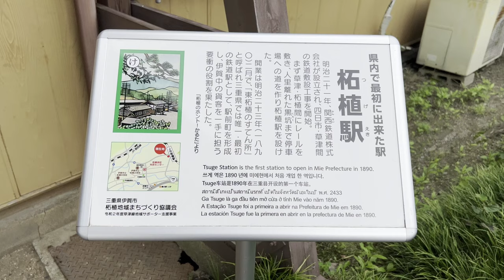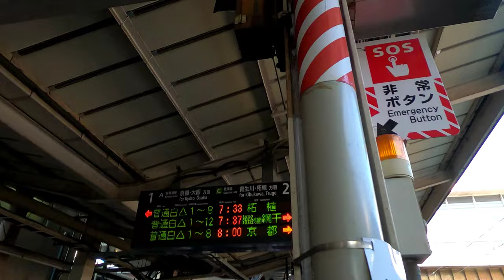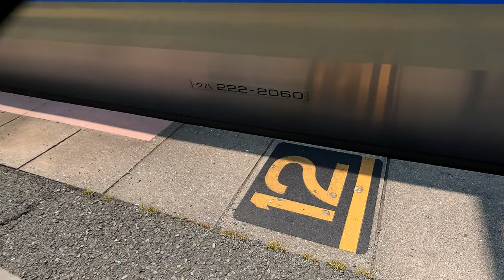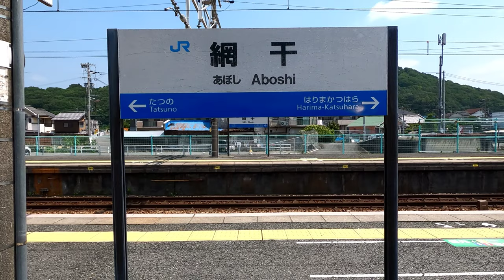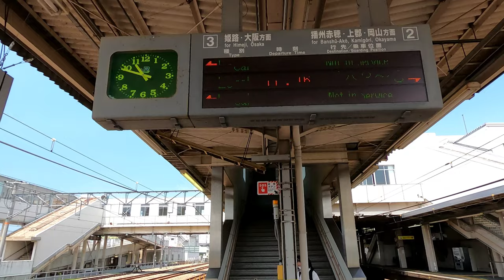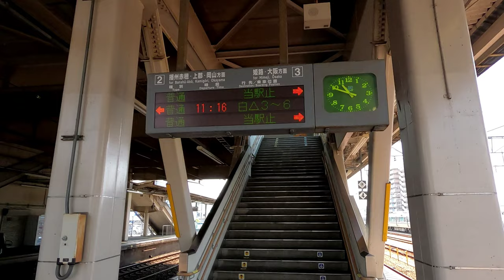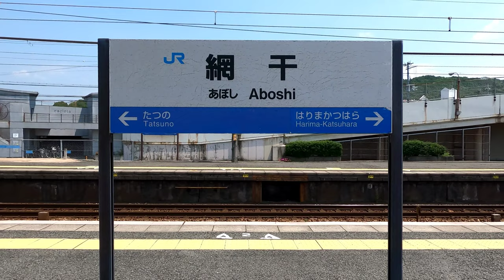[乗継前面展望]JR西日本 草津線/東海道本線/山陽本線 普通→快速 柘植→草津→網干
動画の解説

平日の早朝6時36分に1本のみ設定され、三重県•滋賀県•京都府•大阪府•兵庫県まで二府三県を駆ける謎の長距離列車。2023年3月ダイヤ改正に伴う新設定だが、真相は安土発→網干行きと、柘植発→大阪行きのダイヤグラム入替によるもの。列車は柘植→草津間は225系0番台I17編成、草津→網干間は223系2000番代V37編成にて収録。画面上部フロントガラス光反射のフレアーがあります。見辛い絵面で申し訳なかとです。

停車駅

草津線:柘植→草津  36.7km
東海道本線:草津→神戸  98.1km
山陽本線:神戸→網干  65.1km

列車番号:5327M(柘植→草津)
列車番号:727M(草津→網干)

動画の見所

0:00〜1:16、柘植某所にボロボロで放置されてる三菱デリカスターワゴン(1979年式)〜早朝5時半の柘植駅〜キハ120が既に入線し爆音を響かせる〜謎の忍者狸猫〜225系の新MH❓ホーホケキョと鳴きながら入線。

1:16〜3:49、車内放送〜発車まで。要するに柘植〜草津〜京都までは各駅停車で、京都〜西明石までは快速、西明石〜網干まではまた各駅停車。ちなみに発車の3分前くらいの入線なので、あまり屋外で撮影する余裕がない。

3:49〜9:17、柘植発車〜油日駅まで。鬱蒼とした森を駆け、田園風景と集落地帯に出る。この駅で三重県から滋賀県となり、忍者的には甲賀流ケムマキ氏の縄張りとなる。

9:17〜11:55、甲賀駅まで。平日なので通勤通学利用者が意外と多い。車内が狭くなり撮影どころではない。

11:55〜15:20、新名神高速高架を潜る〜寺庄駅まで。

15:20〜18:48、甲南駅まで。ちなみに駅前にコーナンはない。列車の行き違いの為、停車時間は長めだ。

18:48〜24:40、草津線の要衝・貴生川駅まで。国道307号線高架を潜る箇所で画面左側からの信楽高原鉄道の線路と並ぶが、貴生川駅ホームまでJR線と合流は絶対に絶対にない(昔いろいろあった為)貴生川駅③ホームに入線するが、見ての通り通勤通学客で溢れてる。乗車率は体感80%となり、もはや身動きも困難に。

24:40〜28:45、発車して暫くすると画面右側に近江鉄道の線路。さらに進むと線路右側に用地確保が散見されるが…まあ、全線複線化は相当難しいでしょう。

28:45〜29:36、警笛とミュージックホーン。この界隈でイタズラする忍者猫の影千代対策。

29:36〜31:05、三雲駅まで。乗車率は90%くらい。

31:05〜33:48、三雲駅を出発して踏切を4つ渡る〜大沙川隧道を潜る。ここは国内最古の石造隧道で、トンネルの上は川が流れる構造になっている(現在は干上がってる)

33:48〜35:42、真っ直ぐ進み甲西駅まで。乗車率は100%に達して身動き不可能に。

35:42〜39:52、真っ直ぐ進み石部駅まで。入線時にミュージックホーンを2回鳴らす。この駅は現在工事中で、本年度中に駅舎をリニューアルする予定。また、行き違い列車221系が遅れてるので、停車時間が3分程長くなる。

39:52〜47:44、手原駅まで。もう押し屋剥がし屋が必要なレベル。

47:44〜49:33、出発して暫くすると国道1号線の高架を潜る〜画面右側を刮目すると自由の女神みたいなのが視界に入る。ここは大人のムフフなホテル『プラザ太陽』だ。

49:33〜51:51、県道31号線高架〜東海道新幹線高架を潜る。線路が右にカーブしながら坂を登っていくポイントで、画面右側には明らかな複線用地を確保している。直線を向くと複線となり工事用車両が止まってるが、実質留置線。左側にカーブするポイントでは、どちらの線からも草津駅に入線できるが、右側は営業目的では使ってない。

51:51〜59:12、JOJOに奇妙な坂を降りて地上へ。画面右側は東海道本線と草津線高架。ゆっくり進みながら草津駅②ホームへ入線し連結作業を行う。

59:12〜1:03:42、通勤通学客でごった返す草津駅。お役御免の225系を下車、急いで連結した223系先頭車(戦闘車)に飛び乗る。画面左側上部の貫通扉を見るとV37編成である事が分かる。また、草津駅から西明石までは複々線となるが、総延長120.9kmは日本一の長さを誇る。

1:03:42〜1:08:04、草津駅発車〜南草津駅まで。トンネル通過時に画面左側に2線見えるが、これはかつての旧線。また、この界隈は近年マンションが爆増したので新快速も停車駅になったほどだ。

1:08:04〜1:14:50、瀬田〜石山駅まで。

1:14:50〜1:18:35、息を切らせて膳所駅に停車。ぜーぜー膳〜所〜…

1:18:35〜1:31:35、大津〜山科〜京都駅まで。

1:31:35〜1:35:03、京都駅を出発〜画面右側は広大な敷地を誇る京都貨物駅〜サンダーバードさんとすれ違い、画面左側は東海道新幹線。

1:35:03〜1:37:11、西大路駅を通過〜はるかさんとすれ違いながら桂川橋梁を渡る〜画面右側の貨物線が複々線を飛び越え画面左側に〜桂川駅を通過。

1:31:11〜1:39:36、向日町駅を通過〜吹田総合車両所京都支所では様々な車両が確認できる。683系付属V編成、EF65、DD51、683系W編成、117系銀河さん、謎の681系4両、隣から新快速さんに追い抜かれる、117系(緑色)

1:39:36〜1:41:21、過ぎ去った新快速さんの左側にある線は貨物線、やがてポイントレールを通過して新快速・特急用外線に合流〜長岡京駅に停車。

1:41:21〜1:46:06、画面左側にサントリー工場〜国道478号線高架を潜る〜E1名神高速高架を潜る〜分かりにくいが画面右側から阪急京都線と並走〜暫くするとJRは右側にカーブ、阪急はJRを潜り左側にカーブ、これが名物の大山崎コークスクリューブローだ。山崎駅を通過する際、ホーム中程は京都府だが、ホーム先端付近1:45:38で大阪府に入る。〜画面右側にサントリー山崎蒸溜所。先述した通り所在地は大阪府になる。

1:46:06〜1:48:14、Aシート付き新快速さんとすれ違い島本駅を通過〜HC85系ひださんとすれ違い。待ってろよ、近々攻略しちゃるけんのう。

1:48:14〜1:52:10、287系こうのとりさんとすれ違い県道79号線を潜る〜ジョジョに坂を登ると、画面右側から車止め線が出現。これは網干総合車両所高槻派出所からの線で、同派出所から複々線の中央へ割り込み、高槻駅手前の線へと繋がる。〜高槻駅に停車。⑤⑥ホームでホームドアの形状が違う。

1:52:10〜1:57:46、画面右側に明治の板チョコ看板『ビッグミルチ』〜摂津富田〜JR総持寺を通過〜茨木駅に停車。

1:57:46〜2:00:15、茨木駅を発車、先程追い抜いた321系に立ち上がりで負ける。

2:00:15〜2:00:43、画面上側と左側に注目、謎の高架はJR貨物大阪貨物ターミナル駅へ繋がり、左側の分岐は貨物線で坂を登って複々線を全部飛び越え右側へ移るバイパス線。これは千里丘〜岸辺駅間が右側全部の線路が貨物専用線の為。

2:00:43〜2:03:33、画面左側阪急正雀工場〜岸辺駅を通過〜通過した際、画面左側に貨物線1本追加され、この線は吹田機関区へ繋がる。画面右側吹田貨物ターミナル駅〜吹田駅を通過。

2:03:33〜2:04:06、画面右側に貨物線が2本あり、内1本が坂を登る〜その貨物線を潜る。ちなみにこの線はおおさか東線に繋がる。

2:04:06〜2:06:06、画面左側からのおおさか東線高架を潜る〜ここで線路の並びが画面左側から京都線4線・おおさか東線2線・貨物線2線となり、8線並んで神崎川と神崎川橋梁を渡る。〜東淀川を通過〜新大阪駅に停車。

2:06:06〜2:10:45、画面右側の高い位置にある線は網干総合車両所宮原支所からの線で、快速車両の線と合流する。〜合流したら線路は画面右側から京都線(複々線)・貨物線(複線)の6線となる〜上淀川橋梁を通過〜橋を渡ると貨物線は右に大きくカーブしてかつての梅田貨物駅横の線(現うめきたホーム)へと繋がる〜大阪駅③ホームに停車。ここで運転士と車掌が交代する。お疲れ様でした。

2:10:45〜2:15:01、大阪駅を出発〜右にカーブして大阪環状線とお別れに〜左側の阪神高速11号池田線と並走しながら下淀川橋梁を渡る〜塚本駅を通過。

2:15:01〜2:15:25、塚本駅通過から線路が6線になる。その内隣の線は坂を登り右カーブ、さらに山陽本線を跨ぎ宮原支所へ繋がる。一番右端の線は宮原支所から山陽本線へ合流する線となる(大阪発の電車となる)

2:15:25〜2:16:05、4線から画面右側宮原支所から2線追加で6線(すぐ合流して5線になる)〜阪神高速高架を潜る〜存在を忘れがちな加島駅の上を通過する。

2:16:05〜2:17:37、複々線に戻った直後、地下を走る東西線の線が2線追加される〜神崎川橋梁を渡る〜橋の中央付近2:16:28が県境で、大阪府から兵庫県へ入る〜尼崎駅に停車。

2:17:37〜2:23:04、尼崎駅を発車〜6線の内2線は坂を登って右側にカーブ、福知山線となり新三田まで行く。〜立花駅を通過〜武庫川橋梁を渡る〜甲子園口駅を通過〜名神高速高架を潜る〜阪急今津線高架を潜る〜西宮駅に停車。

2:23:04〜2:27:25、西宮駅を出発〜さくら夙川を通過〜芦屋駅に停車。

2:27:25〜2:35:25、芦屋駅を出発〜甲南山手〜摂津本山を通過〜住吉駅に停車。入線前、画面左側に六甲ライナーの高架が見える。〜六甲道駅に停車。

2:35:25〜2:39:46、摩耶〜灘を通過〜画面左側からの新快速さんに追い抜かれる〜画面右側からの阪急神戸線と並走する区間〜三ノ宮駅に停車。

2:39:46〜2:47:58、右側工事中は阪急の神戸三宮駅。左側は三宮センタープラザ。私が三宮で一番好きな所だ。〜元町〜神戸〜兵庫駅に停車。

2:47:58〜2:52:47、ここから保線員の人が乗車してきたが、私に気を使って視界確保に努めてくれた。礼を申すぞ。〜新長田〜鷹取(神戸貨物ターミナル駅)〜須磨海浜公園を通過〜須磨駅に停車。

2:52:47〜3:00:07、山陽電鉄と並走しながら塩屋を通過〜垂水駅に停車。ここで保線員は下車する。〜舞子駅に停車。

3:00:07〜3:08:30、山電高架を潜り、線路の並びは左側から山電(複線)・神戸線普通快速用(複線)・神戸線新快速特急(複線)となる。警笛鳴らして朝霧を通過〜明石駅に停車〜西明石駅に停車。ここで運転士と車掌が交代する。お疲れ様でした。なお快速運用は当駅までとなり、線路も複々線から複線になる。

3:08:30〜3:57:50、西明石駅を出発〜姫路駅まで。ここからは普通列車扱いとなり、終点の網干まで各駅停車となる。途中、大久保駅と加古川駅で停車時間を長くとるのは、後続の新快速さんとはくと君を先に行かせる為。

3:57:50〜4:10:00、姫路駅を出発〜終点の網干駅まで。早朝からの長旅もいよいよ幕引きに。網干駅で下車した人は30人程度、先頭車からの下車は私のみで、恐らく柘植からの通し客も私だけだと思う。てか4時間立ちっぱなしで脚が痛い（笑）

4:10:00〜4:21:17、編成回収〜回送見送り〜おまけ映像。
転車台は…全く見えませんね。草刈正雄の出動を求む。